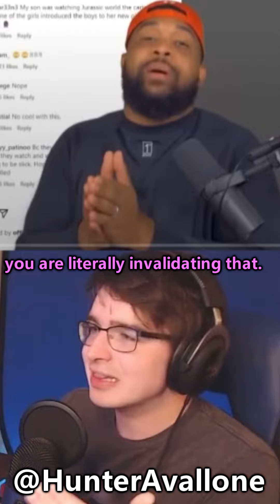Lesbian Parents Go Against Biology?